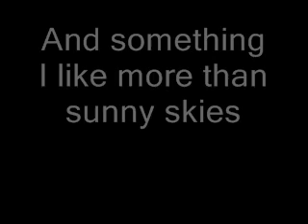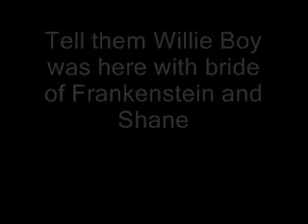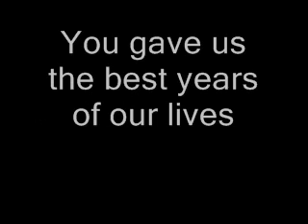Statler Brothers-The Movies Lyrics